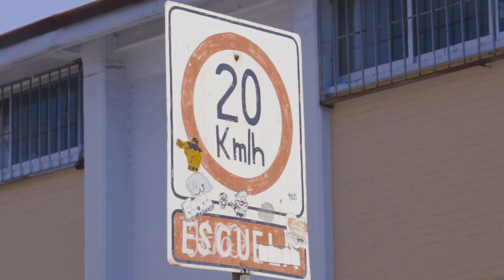How's lowriding in Mexico city? The economy is low but the passion is on top!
Before even coming in Mexico we didn't expect much from the lowrider culture, but once all together we could truly see how strong was the culture and how the people are so passioned about it. We could feel this unique vibe with amazing people. We absolutely loved how they really express that life!

Thank you for inviting Luxurious Mexico and Luxurious Montreal to this event.

Video Shot & Cut by @andyziel